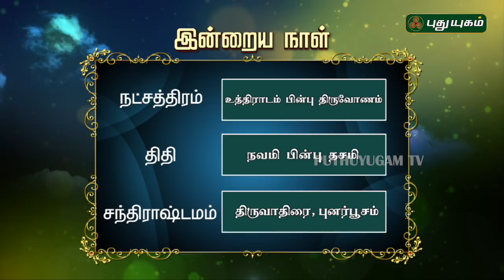இன்றைய ராசி பலன் | Indraya Rasi Palan | தினப்பலன் | Mahesh Iyer | 07/10/2019 | Puthuyugam TV